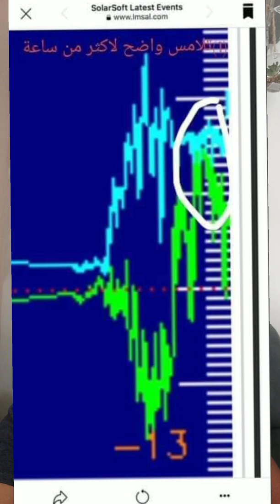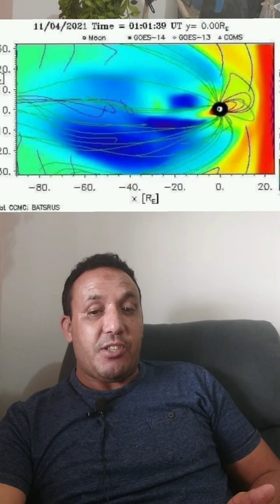د.وسام العشعوش: حدث الانهيار الثاني البارحة اقتربنا من تحقق الشروط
لانهيار الثاني ...انه العنوان الذي تحقق معنا ليل البارحه بعد حدوث الانهيار الاول قبل ايام قليله...لكن مايميز هذا الانهيار ...اننا اخذنا بعض الصور الحقليه له مع العلم ان هناك حجب متقطع وتلاعب بالبيانات بين حين واخر ...وبذلك ..نستطيع ان نعد ان هناك انهياران قد حدثا بالفعل باقل من اسبوع ...وهذا امر مبشر !!...لتحقق كامل الشرط الاول المتلازم مع الشرط الثاني ...وهو دليلنا الاساسي لمعرفه سنه الوصول. فان عرضتم تلك الصور والبيانات على (العلماء والمختصين !!)في علم الفلك الفيزيائي ...والسبب في حدوث تلك الاضطرابات ...سيعزون ذلك الى حججهم المعروفه .عواصف شمسيه ...تاثير الكواكب ...حركه الصهاره ...الخ ...وكلها تفاسير جوفاء. واكرر ... العواصف الشمسيه امرها طبيعي حتى ان بلغت لاعلى الفئات ...وتاثير حقول الكواكب على حقل_ الارض ذو محصلة مهمله ...وحركه الصهاره لاتتم على ارتفاع 100كم عن سطح الارض ؟؟!!...اذن مالسبب ؟؟!!...هنا تقف الالسن ...لكن القلوب تتكلم ...!!...لاحظوا شكل الانهيار الحقلي ...تبعثر في خطوط الحقل الارضي ...تلاشي وتكسر في الدرع الصاد الامامي عند انتفاخ (فان الن)...التواء وشد باقطاب الارض ...وجود حقل معاكس دخيل لسير الرياح _الشمسيه يدفع ويشتت الحقل الارضي نحو كل الاتجاهات .ايها الاكارم ...لن اطيل عليكم لان الامور واضحه امامكم ...من كان يستهزئ بكلامي اصبح الان يراه امامه ...!! الامور تتحقق بالتدريج ...واظن انني على وشك قطع الكلام لاترك الارض تتكلم ...سابقا كنت اكتب لكم كل يوم ...اما الان اكتب لكم بين حين واخر ...لكني ساترك كل شي عند تمام الارتحال الكهرومغناطيسي...بعد شهور عده من الان ...وعندها سيرى الناس الشق العملي لتحول اقطاب الارض وانقلاب موازينها ...وبدون تعليق.!!..فالننتظر الانهيار الثالث ...ان تحقق !!...او سننتظر قليلا بعد ...ريثما يقضي الله أمرا كان مفعولا... والسلام عليكم ورحمه الله وبركاته...